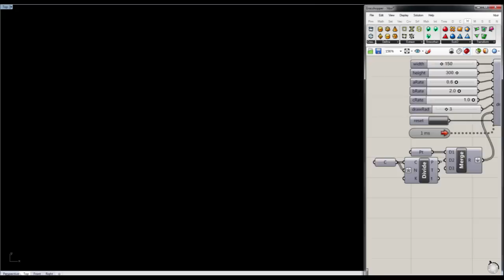BZR - Belousov Zhabotinsky Reaction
Small hack into BZR - Belousov Zhabotinsky Reaction, a more continuous differentiated model

running on a machine 2 x Intel Core i7-4960X @ 3.60GHz

Corsair DOMINATOR Platinum Series 64GB DDR4 DRAM 2800MHz